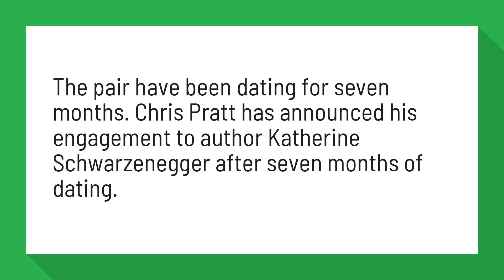How long have Chris Pratt and Schwarzenegger been dating?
Chris Pratt engaged to Katherine Schwarzenegger: 'I'm thrilled to be ...

The pair have been dating for seven months. Chris Pratt has announced his engagement to author Katherine Schwarzenegger after seven months of dating.